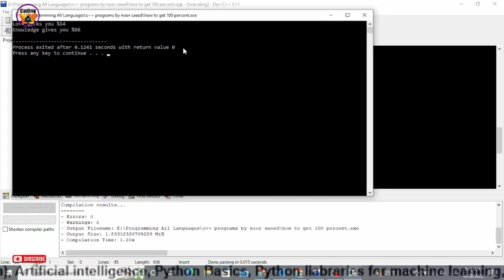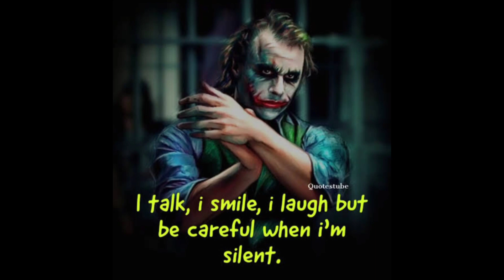how to get 100% solved by programming - important message